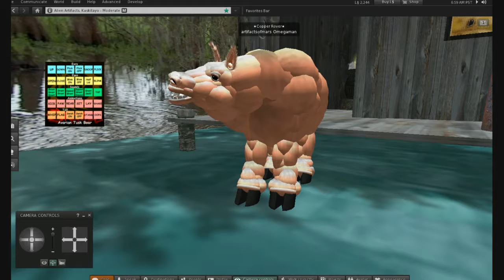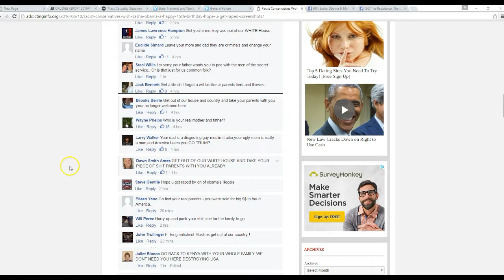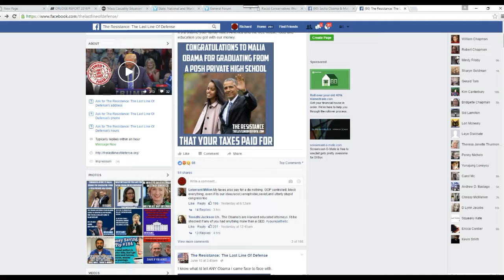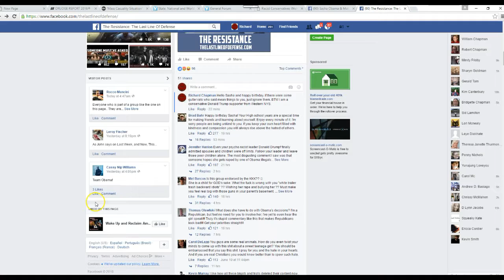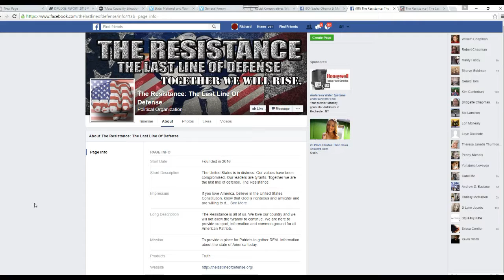Gutter rats say nasty things to Sasha Obama on her 15th birthday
Some gutter rats made vicious comments about Sasha Obama on Facebook as a 15th birthday present. Regardless of what I think about her father, it disgusts me that anyone would say these things to a 15 year old girl. There is no excuse for this.
   One especially vicious gutter rat said that he hoped she would be raped. Though I cannot stand Obama or his policies, this makes my blood boil that anyone would treat his daughter like this. Shame!